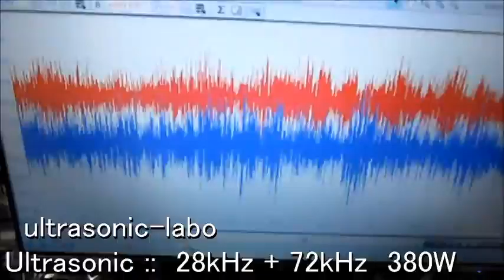超音波技術（Supersonic wave technology）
超音波技術